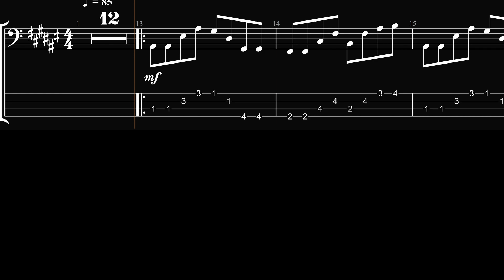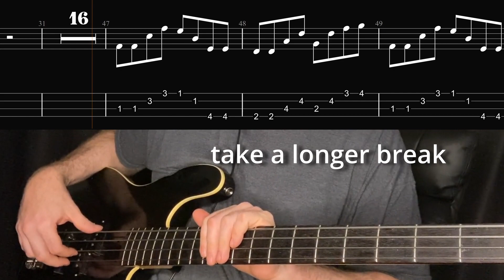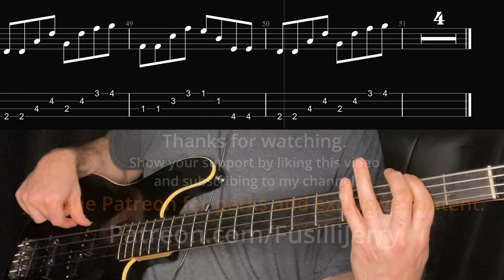Steve Lacy - Dark Red (Bass Line w/ Tabs and Standard Notation)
Learn Dark Red by Steve Lacy with this bass cover with tab and standard notation.

Bass line originally performed by Steve Lacy

Have a song you need transcribed? Make a tier 2 pledge.

I play a Fender Aerodyne Jazz Bass with flat wound strings.